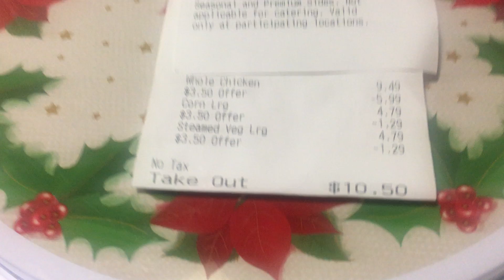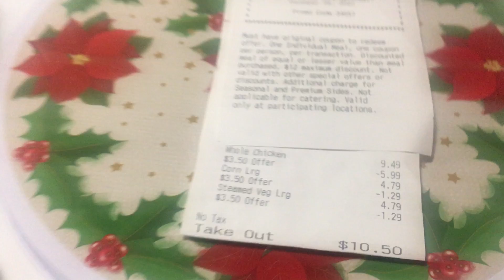Boston Market Bargain of the Day! 12/23/20